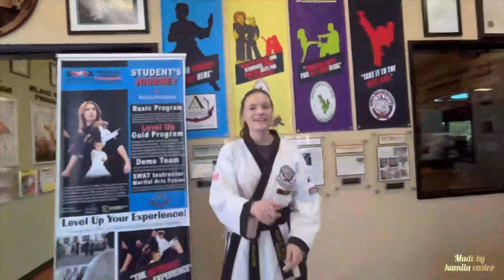Week of April 1 2024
This week's information